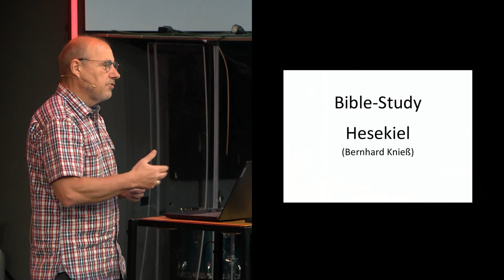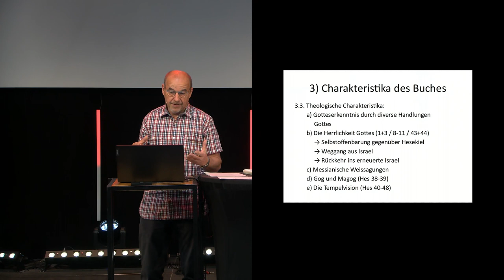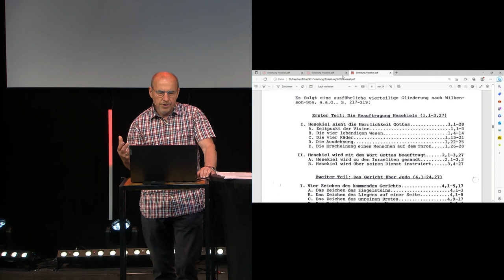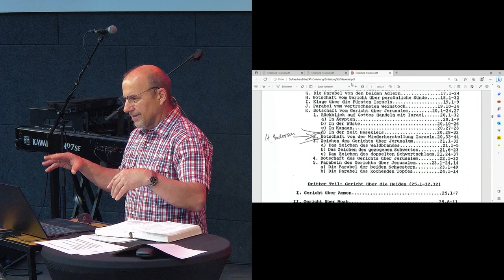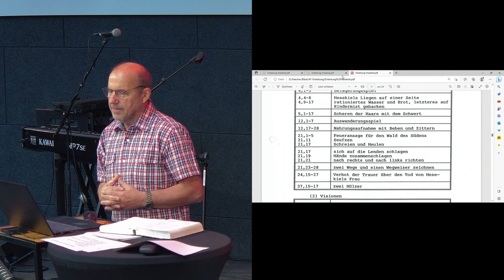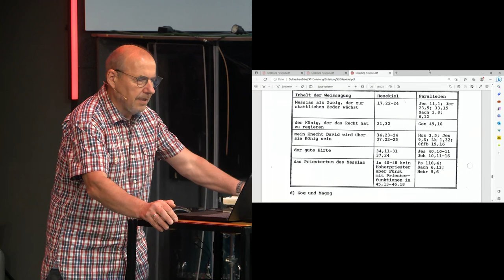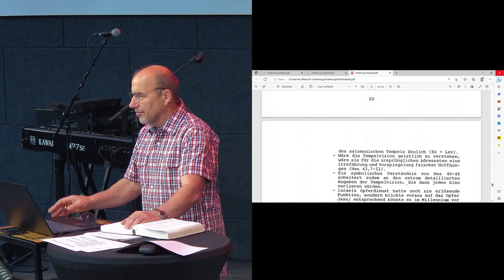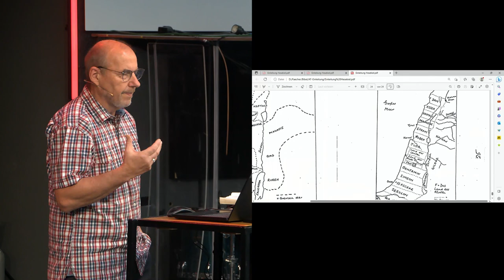Hesekiel - Biblestudy | Bernhard Knieß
Als Priester im Exil hatte Hesekiel keine Perspektive. Da berief ihn Gott zum Propheten und Wächter über die verschleppten Juden in Babylon. Seine  zahlreichen Gerichtsbotschaften über Israel unterlegt er oft mit  symbolischen Handlungen. Auch redet er zu fremden Nationen im Auftrag Gottes. Höhepunkt seiner Verkündigung ist die Ansage des neuen Bundes und eine einmalige Schau der Wiederherstellung Israels und des Tempels im messianischen Zeitalter.